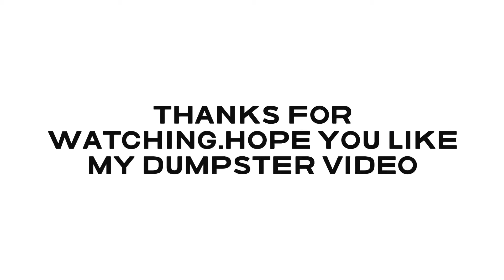DUMPSTER DIVING: GRABI UMAAPAW SA DAMI NAKUHA SA DUMPSTER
To watch more please don’t forget to subscribe to my channel and follow me on my Facebook .Would like to thank you all for all your support of my channel.Mabuhay po kayo lahat!